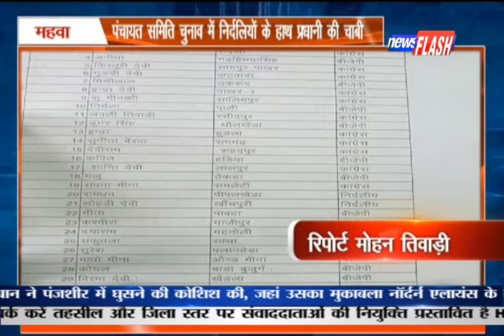महवा :पंचायत समिति चुनाव में निर्दलियों के हाथ प्रधानी की चाबी| NEWS FLASH